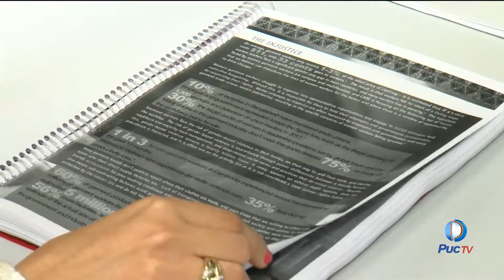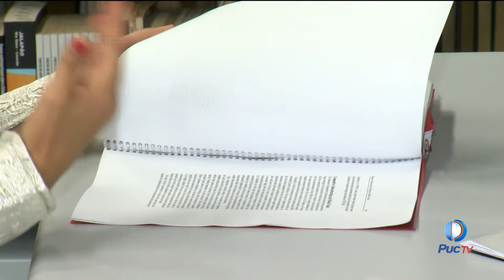Egressa e estudante da PUC Goiás representarão a universidade em evento da ONU